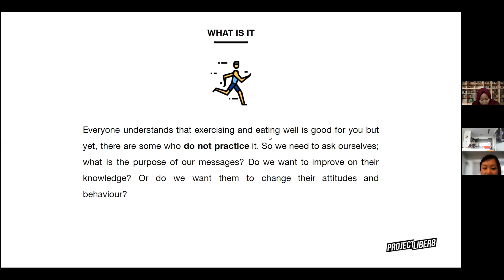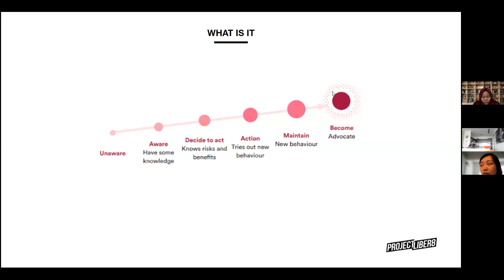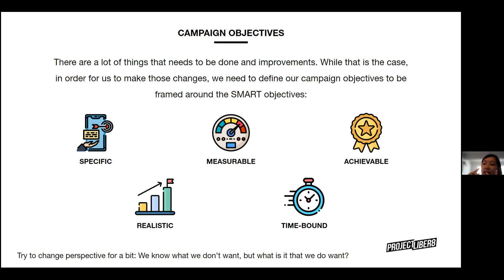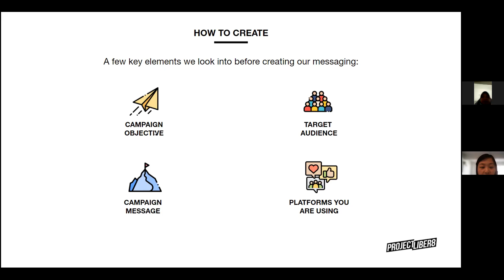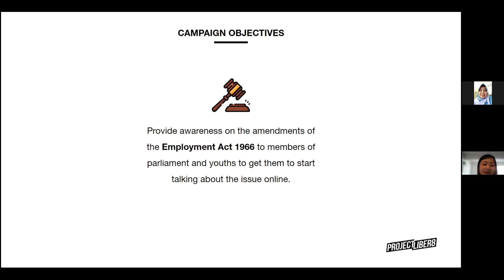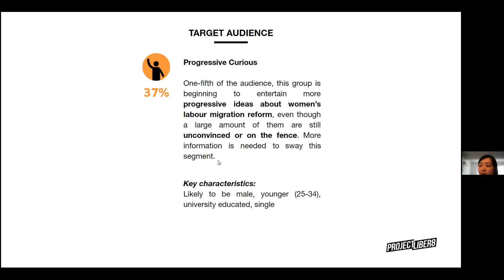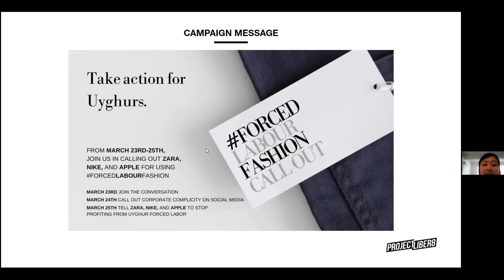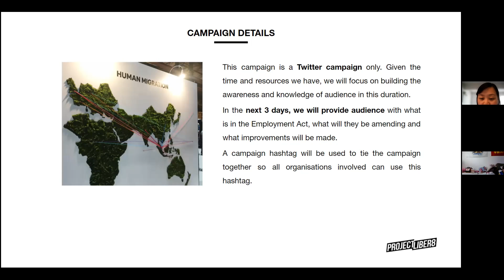Bagaimana Memulai Sebuah Kampanye?